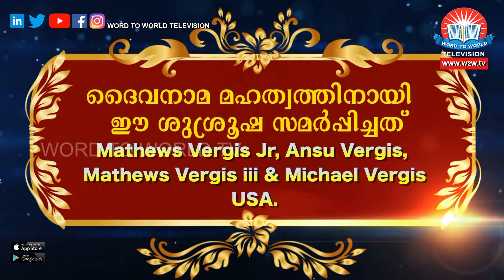Prathirodha Prathividhi Prarthana 2021 // Bro. Dr. Mathew Vergis // EPI 110